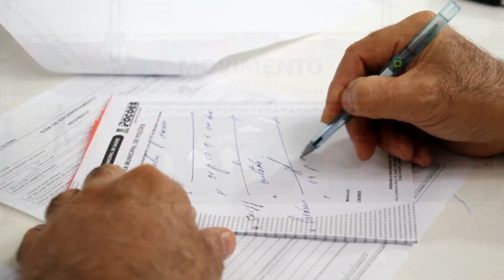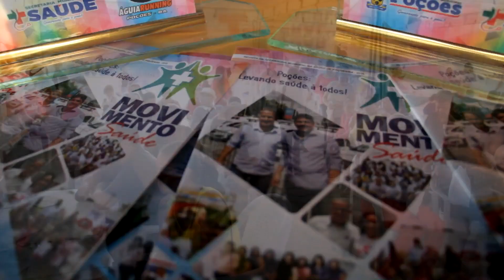Movimento Saúde atendeu mais de 10 mil pessoas em mega ação da Secretaria de Saúde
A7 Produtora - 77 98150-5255